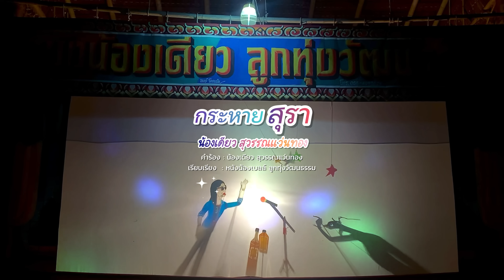กระหายสุรา - น้องเดียว สุวรรณแว่นทอง (MV)